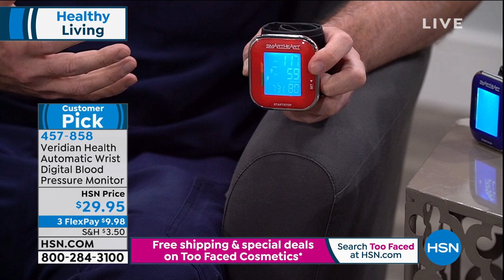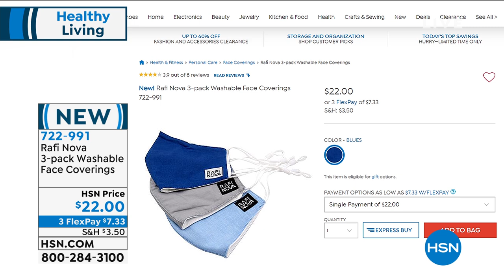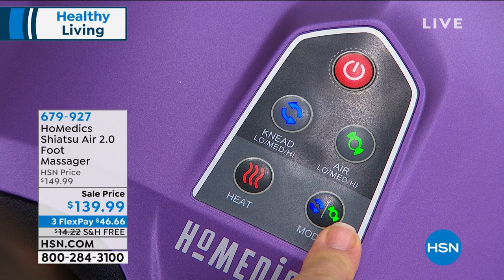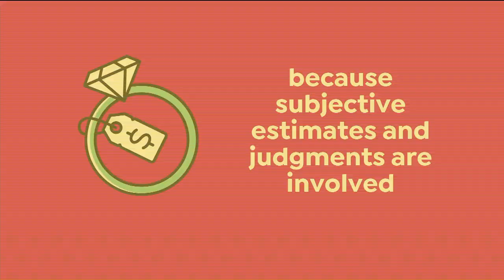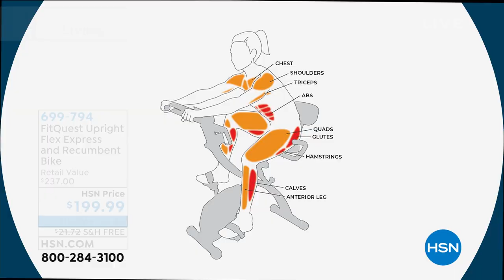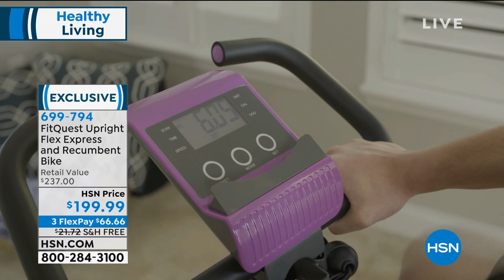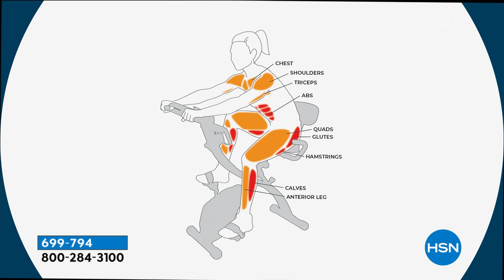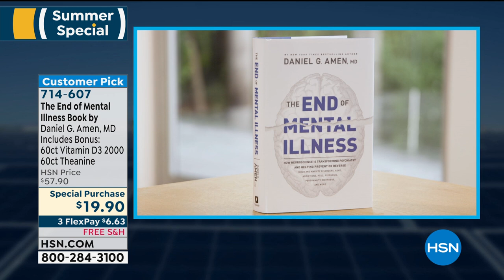HSN | Healthy Living featuring FitQuest 08.04.2020 - 11 PM